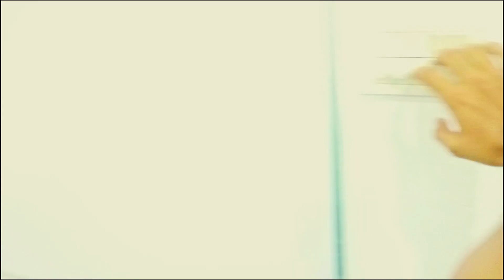Discover the Joy of Riphah International University | Full Enjoy | Muzi Vlogiverse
In this video, we'll be exploring the joys of Riphah International University. We'll be taking a look at the history, the campus, and the wonderful people who make this university a great place to attend.

Riphah International University is a great place to study international affairs, and we hope you'll tune in to learn more about this wonderful university. We'll be exploring the university in detail, and we hope you'll enjoy the video!

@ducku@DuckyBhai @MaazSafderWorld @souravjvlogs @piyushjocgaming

My Audience Qurries:

vlog
vlogs
vlog videos
vlogs pakistani
vlogs sistrology
vlogger birds
vlog background music
blogger
vlog banane ka tarika
vlogs new
vlog music
vlogging tips for begginers
vlog edit kaise kare mobile se
vlog video kase banaye
vlogs maaz safdar
piush joshi gameing
daily vlogs
daily routine
riphah international college
riphah international university
tour in  riphah internation college
daily vlogs
new vlogger
teavelling
travel vlogs
funn
friends
happy mood
daily routine
daily life
life style
muzi vlogiverse
lahore vlogs
bike vlogs
moto vlogs
daily lifestyle
university vlo
university vlog
university vlogs pakistani
university vlog karachi
university vlog uk
university vlog islamabad
university vlog lahore
university vlog malaysia
university vlog korean
university vlog usa
university vlog canada